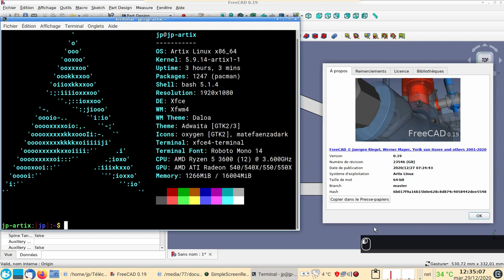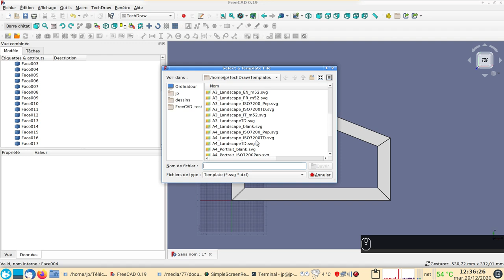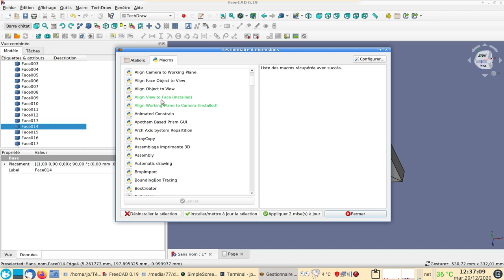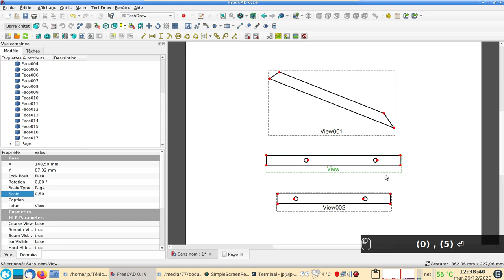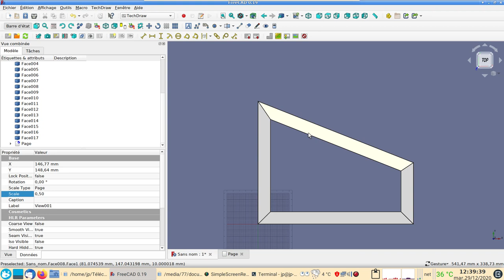FreeCAD 0.19 Débutant : Export 2D partiel d'un assemblage de tubes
Comment exporter un seul élément (ou face) d'un assemblage de tubes créé par balayage.